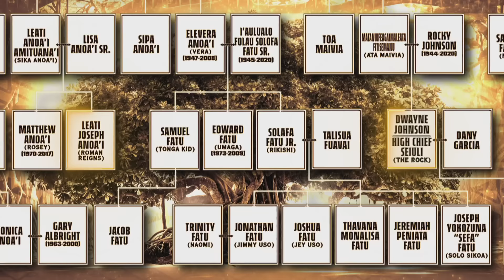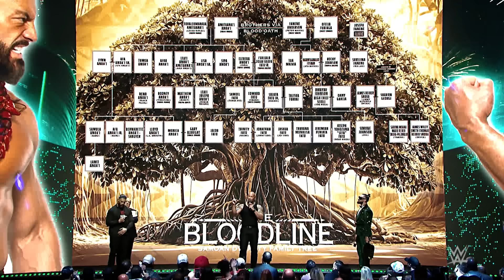¡Cody Rhodes toma su decisión en WrestleMania! WWE en Español, 17 de febrero, 2024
¡El camino hacia Wrestlemania continúa calentándose para nuestras superestrellas! WWE en Español, 17 de febrero, 2024
Mira WWE en Peacock en los EE. UU. y en WWE Network en cualquier otro lugar